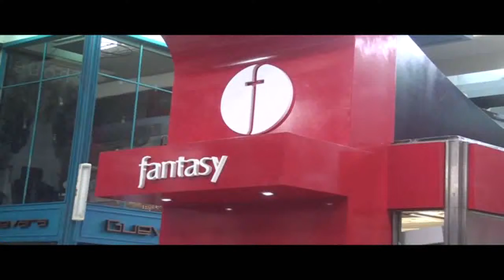Fantasy bijou Dicembre 2014